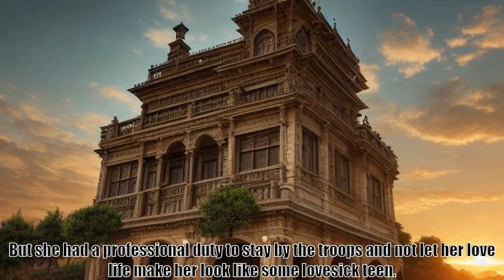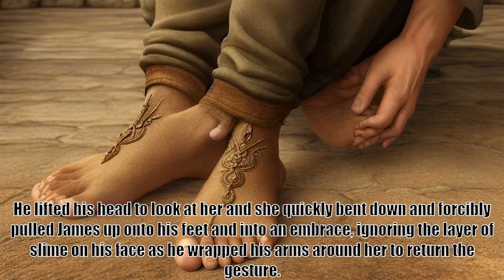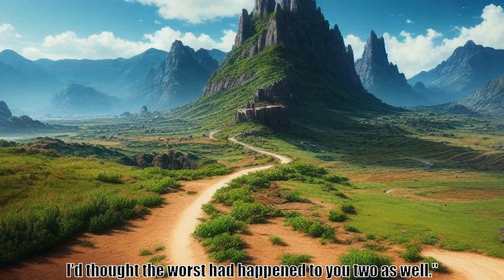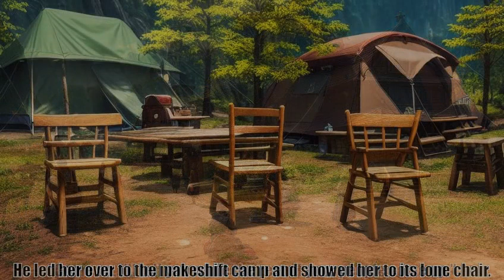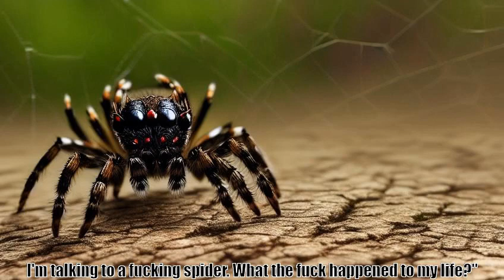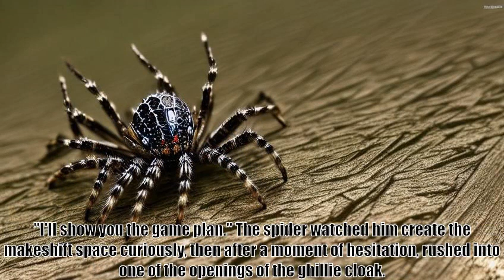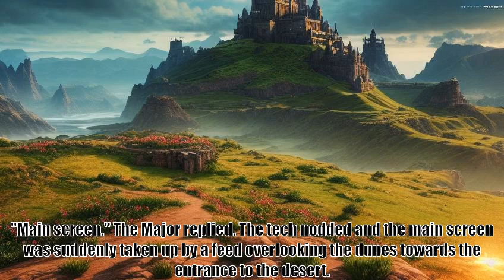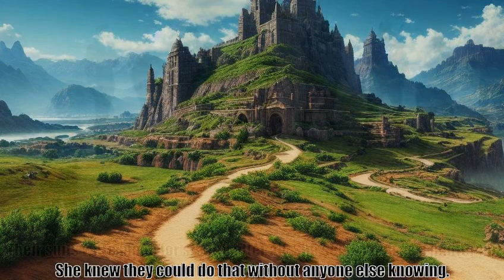Wait, is this just GATE Chapter 248